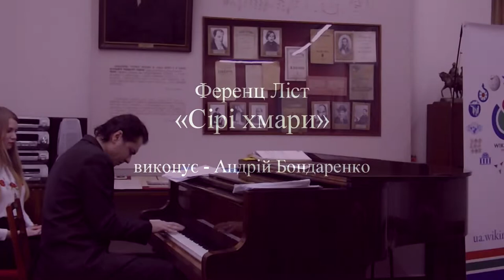Ференц Ліст - Сірі хмари (F. Liszt - Nuages Gris)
Виконує Андрій Бондаренко. Запис з концерту в музеї Лисенка 8 квітня 2015
F. Liszt - Nuages Gris. Performed by Andriy Bondarenko